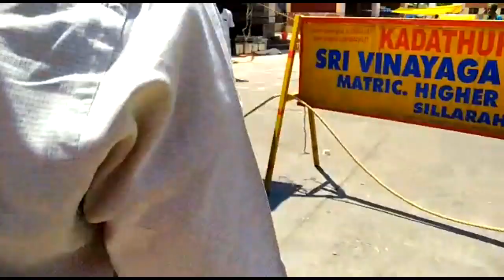மக்களுக்காக களத்தில் இறங்கிய அதிமுக எம்.எல்.ஏ |Govindasamy mla|Paperetipatti mla |Aiadmk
அதிமுகவில் இப்படியும் ஒரு  நல்ல எம்.எல்.ஏ வா |Govindasamy mla|Paperetipatti mla |Aiadmk